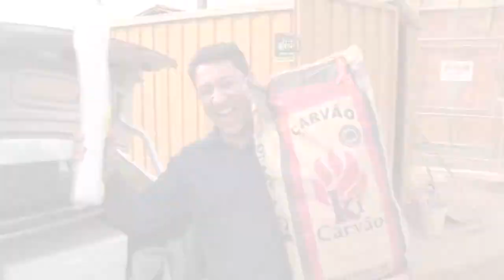Nosso ChurrascãoNaObra não para, mais uma invasão da boa, nos canteiros de obras, confira